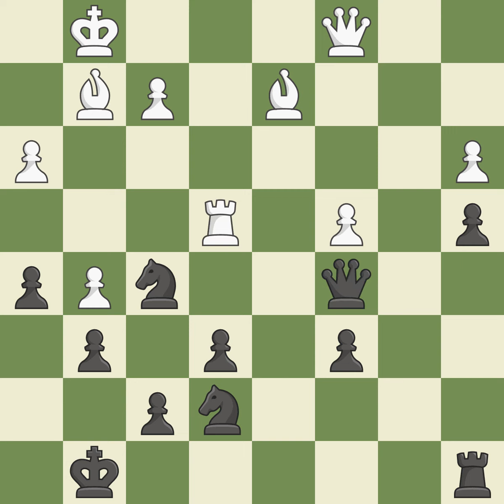Caro-Kann Defense: Two Knights Mindeno Exchange Line 5.Qxf3 e6 6.d3 Nd7 Event: 12th Foxwoods Ope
Caro-Kann Defense: Two Knights  Mindeno  Exchange Line  5.Qxf3 e6 6.d3 Nd7 Event: 12th Foxwoods Open 2014